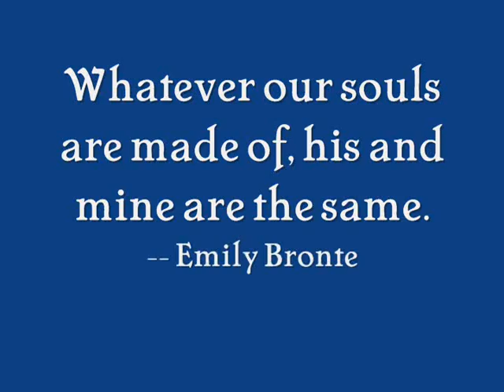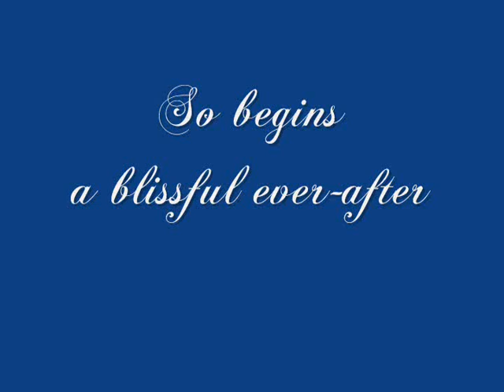AVP 1 - Donnell & Rianne 0003 mpeg2video